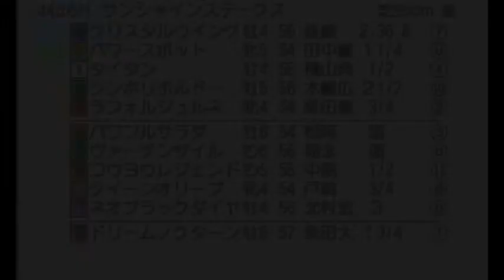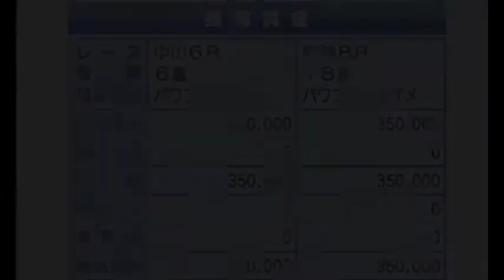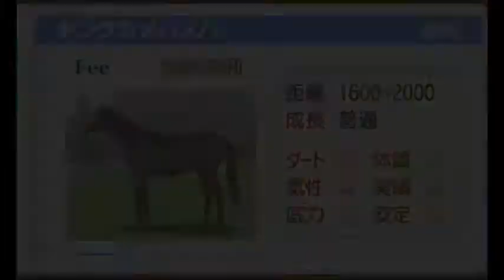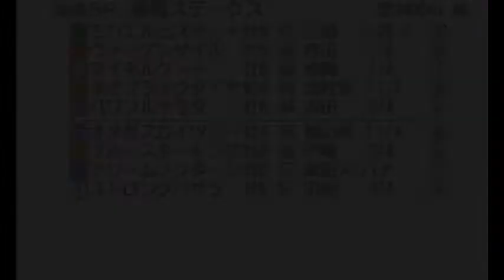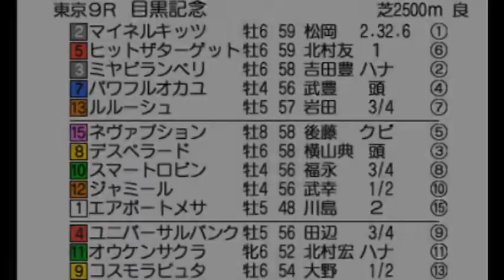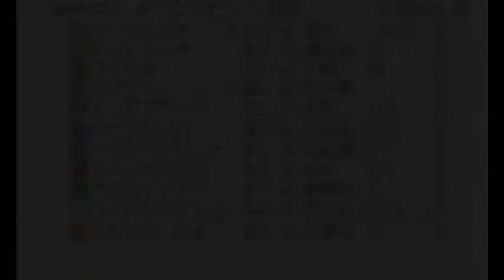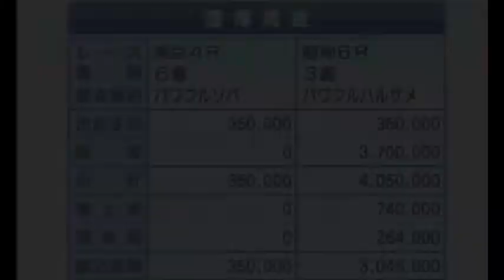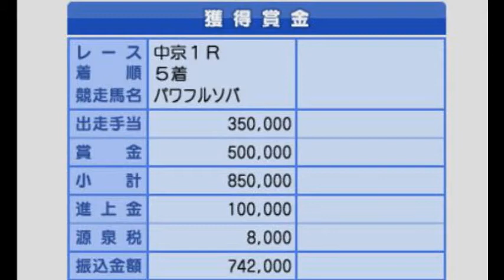[ ダービースタリオン ゴールド 07 ] ダービー制覇への道 険しい道 3DS ダビスタ